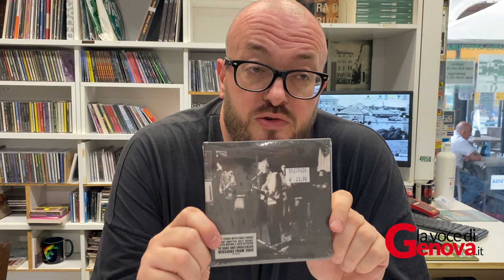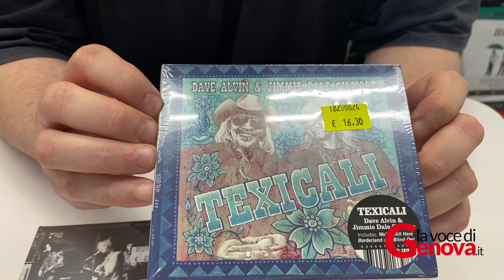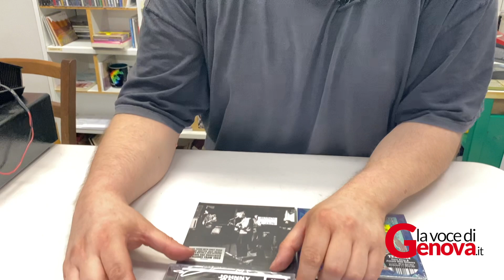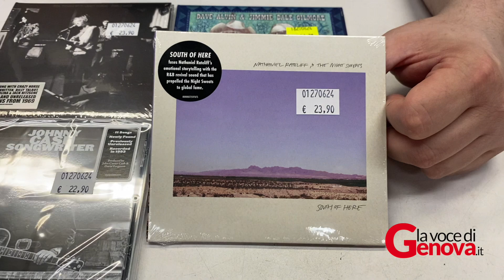La parola a Discoclub, le uscite della settimana - Songwriter, un nuovo album di inediti Johnny Cash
Il disco contiene i brani in versione demo registrati prima della morte della leggenda della musica americana; insieme a lui anche i nuovi lavori di Neil Young, Dave Alvin e Jimmie Dale Gilmore, Nathaniel Rateliff e The Night Sweats